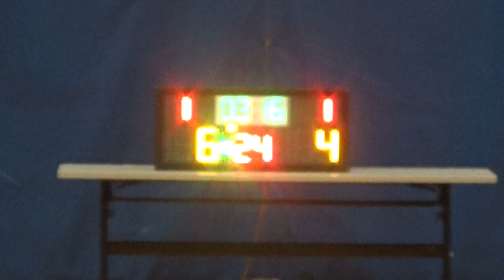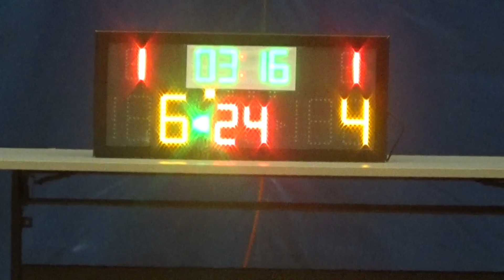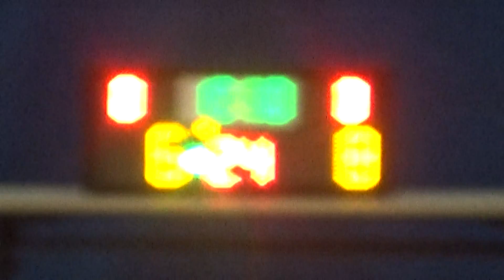20160406 FFCA VS SHINE 1st Quarter